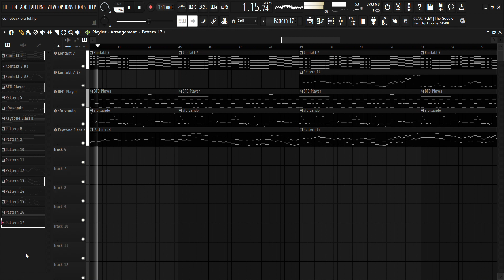the way forward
yeah i had to squeeze in one more before we hit 5k lol

i'm sorry for not uploading as frequently but i promise a big project is coming trust

anyways this song is about overcoming your fears by powering through and focusing on the positives even when you think it's all negative, something both me and this channel needed desperately lol

school is starting to ramp up kinda so that's a little bit of a debuff ;-;